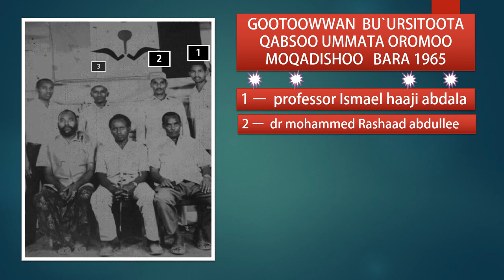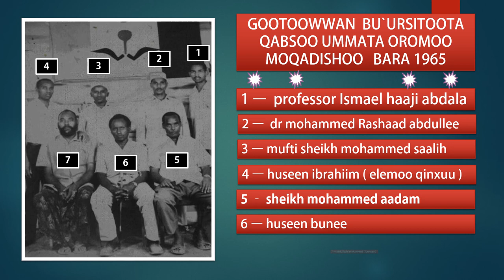GOOTOOWWAN OROMOO MOQADISHOO BARA 1965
GOOTOOWWAN  BU`URSITOOTA QABSOO UMMATA OROMOO
MOQADISHOO   BARA 1965

professor Ismael haaji abdala
dr mohammed Rashaad abdullee
mufti sheikh mohammed saalih
huseen ibrahiim ( elemoo qinxuu

huseen bunee
abdullaahi mohammed ( luungoo